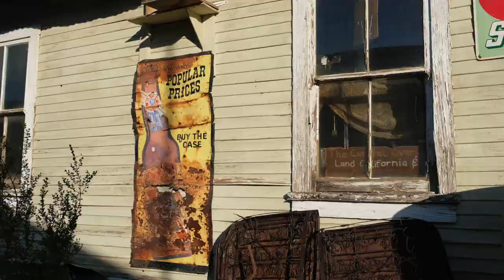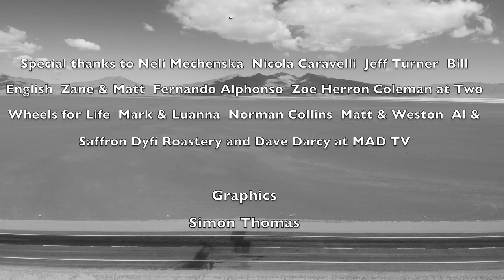London Sydney Trailer 2020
The is the trailer to my latest film, a 36 minute movie that you can see on MAD (Motorcycle Adventure Dirtbike) TV - you'll find it. They get big figures which I need so please have a look and thanks. Nick